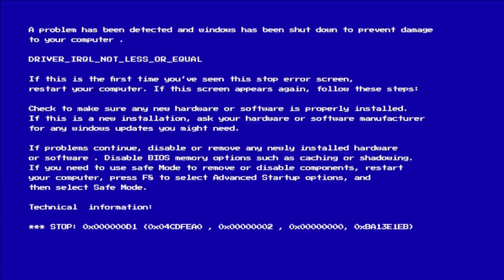Hidden In Plain Sight 1